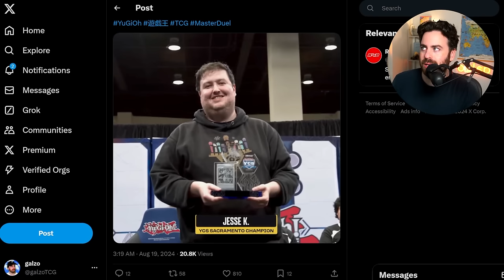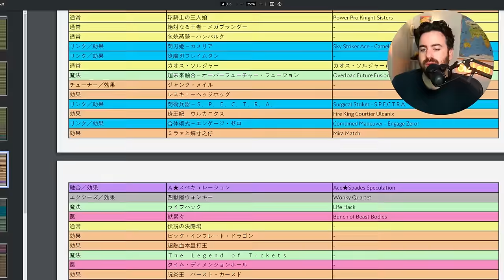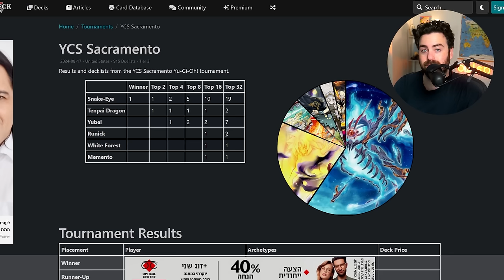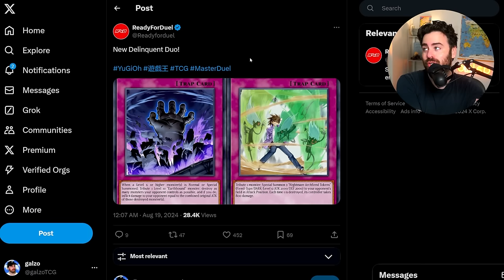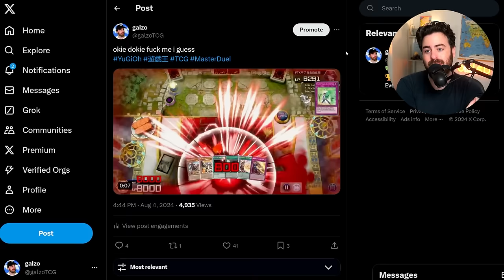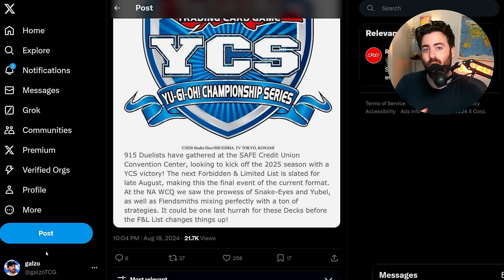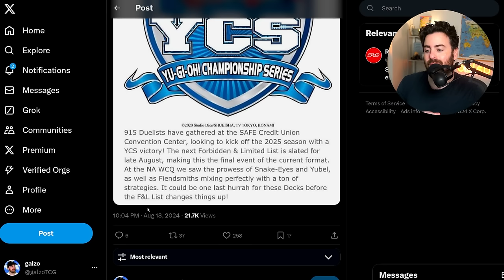Worlds Banlist REVEALED? Jesse Kotton Wins AGAIN! (YCS Sacramento 2024 Recap)